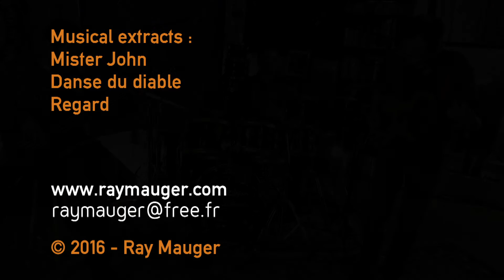Ray Mauger Trio-alain raman-chris dailey mc craven -fusion rock jazz